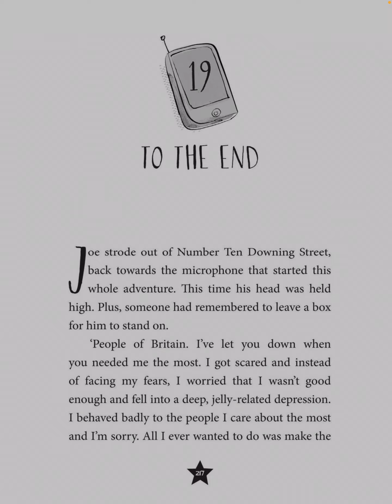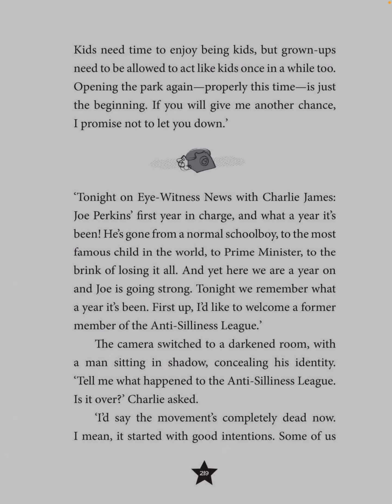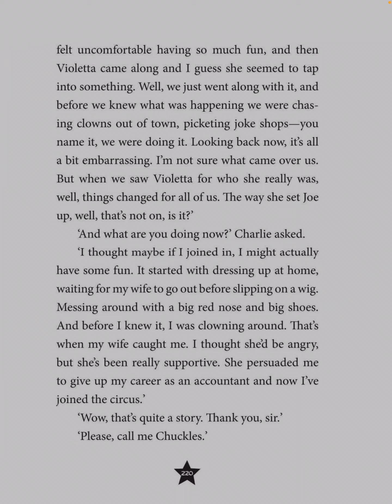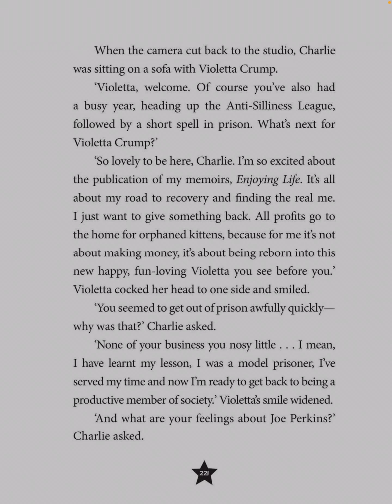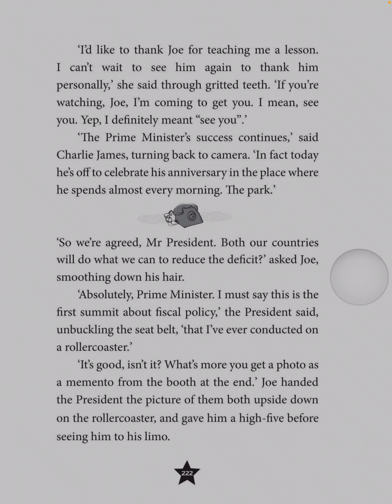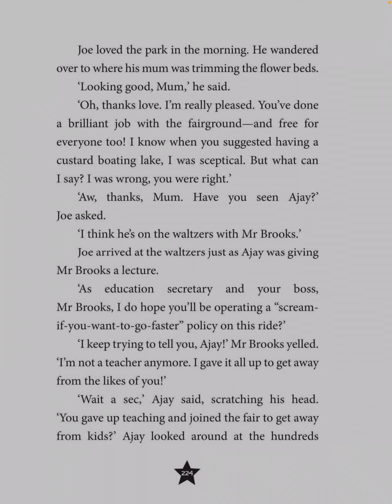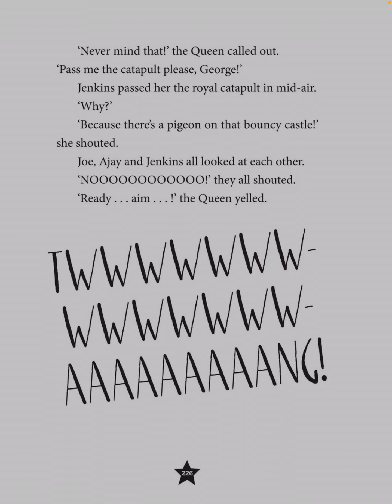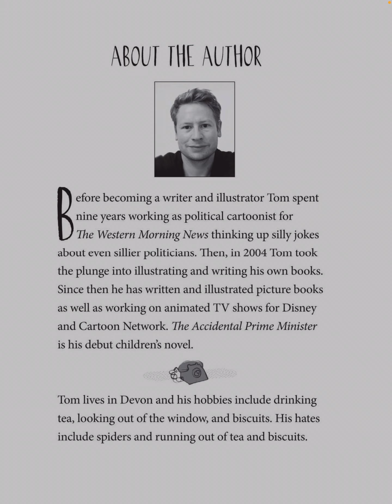The Accidental Prime Minister - Chapter 19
Are you ready for the final chapter!?!

We're at the end. What will happen? Will Joe have returned to school or still be leading the country in fun and frolics? Let's find out!